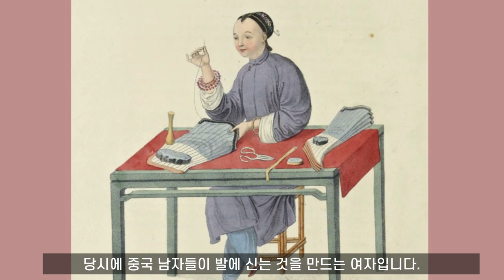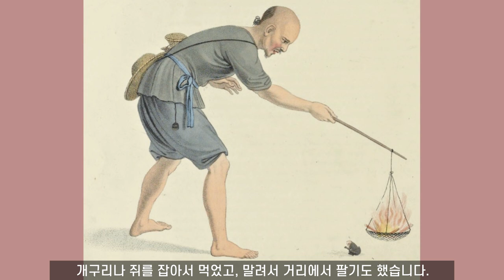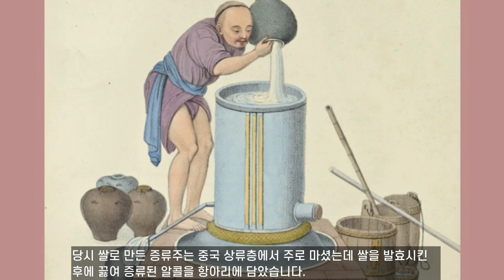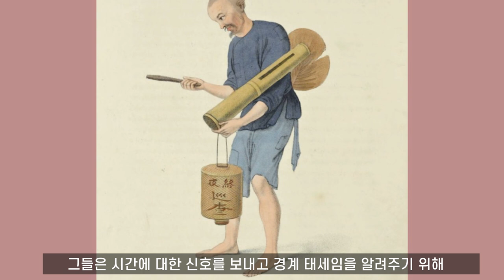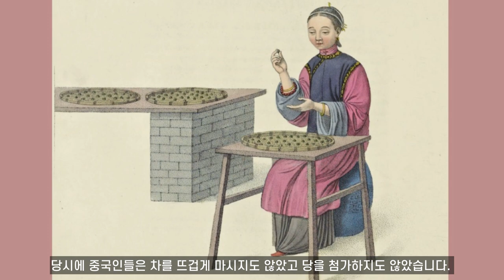1700년대말 중국인의 삶을 그린 화보. 무슨 장면일까요?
이 영상은 1700년대 말에 중국(청나라)을 방문한 유럽인이 그린 그림으로 1801년에 영어와 프랑스어로 해설이 된 화보집으로 나왔습니다. 주로 광저우에서 본 중국인들 모습을 그린 것이라고 합니다. 그림이기 때문에 리얼한 느낌은 떨어지지만 그 당시 중국인들 삶의 모습을 엿보게 합니다. 그나마 장사를 하는 상인들은 신발을 신었는데 대다수 사람들이 맨발인 것이 특이해 보입니다.